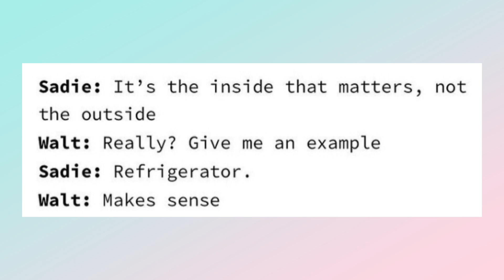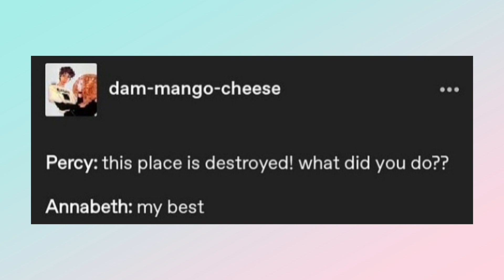percy jackson memes part 4